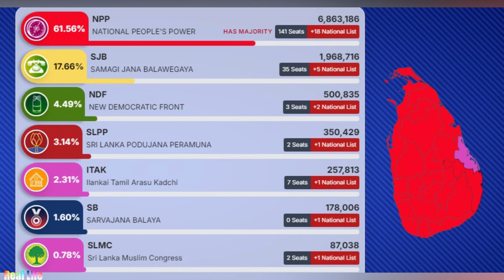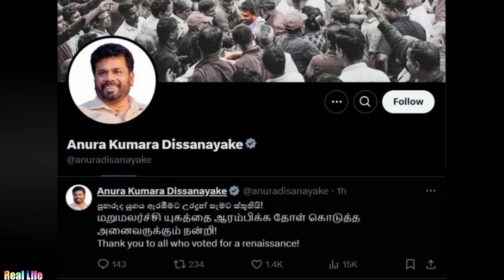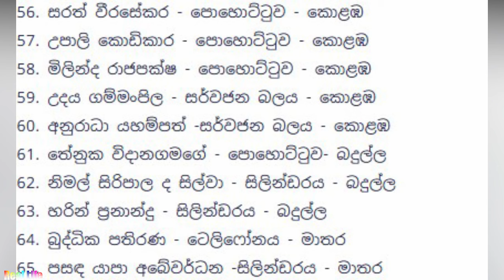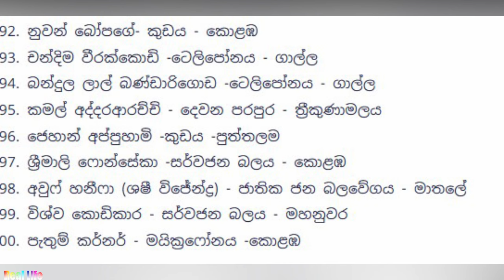Election result final ඉතිහාසගත ජය හමුවේ ජා.ජ.බ පිහිට වූ වාර්තා විස්තරේ මෙන්න - සියයක් එළියට විසි වේ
The Election Commission of Sri Lanka has released the all-island final results in the 2024 General Election with the National People’s Power (NPP) securing a resounding victory in the Parliamentary Poll.

NPP has won 159 seats including 18 bonus seats after polling a total of over 6.8 million votes, which is 61.56% of the total votes counted.

Meanwhile, Samagi Jana Balawegaya (SJB) becomes the main opposition party of the tenth Parliament after polling over 1.9 million votes (17.66%) and thereby obtaining 40 seats including 5 bonus seats.

Ilankai Thamil Arasu Kachchi (ITAK) has won 8 seats including 1 bonus seat, New Democratic Front (NDF) has won 5 seats including 2 bonus seats while the Sri Lanka Podujana Peramuna (SLPP) has managed only 3 seats including 1 bonus seat.

Meanwhile, ‘Sarvajana Balaya’ failed to win any seats, however, has managed to secure one bonus seat.

The United National Party (UNP), Democratic Tamil National Alliance (DTNA) All Ceylon Tamil Congress (ACTC), All Ceylon Makkal Congress (ACMC), Jaffna - Independent Group 17 and Sri Lanka Labour Party (SLLP) have won one seat each.

National People’s Power (NPP) – 6,863,186 (159 seats)
Samagi Jana Balawegaya (SJB)  - 1,968,716 (40 seats)
Ilankai Thamil Arasu Kachchi (ITAK) – 257,813 (8 seats)
New Democratic Front (NDF) – 500,835 (5 seats)
Sri Lanka Podujana Peramuna (SLPP) – 350,429 (3 seats)